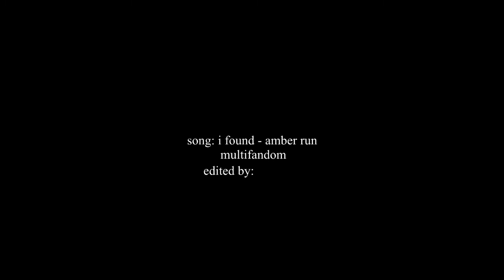multifandom || i found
"I think we deserve
 a soft epilogue, my love.
We are good people
and we've suffered enough."
— Seventy Years of Sleep # 4. nikka ursula

Song: Personally edited version of "I Found" by Amber Run
Fandom: Multi
Program: Sony Vegas Pro 13

[Before anybody says anything: YES I have seen Nerve and I realize that (spoiler alert) Vee does NOT die, but I ran out of clips and I wasn't going to use a show/film I don't watch because it wouldn't be as personally emotional.]